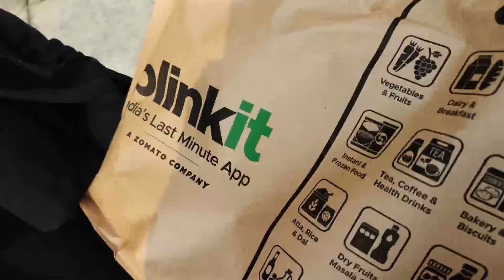Uneeb yai kya kya bol rahi hai😁😂// Day 7th🩵